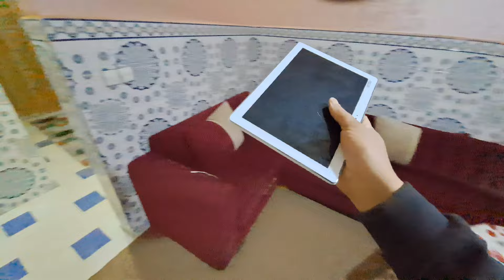مني اب و ام..👨‍👦لاني بقات بلاصتها خاويه🥹 و عاد عرفت بحق المراه💪👩‍🍼لهلا يحرمنا من المراه🙏